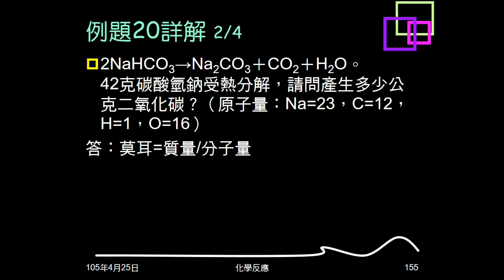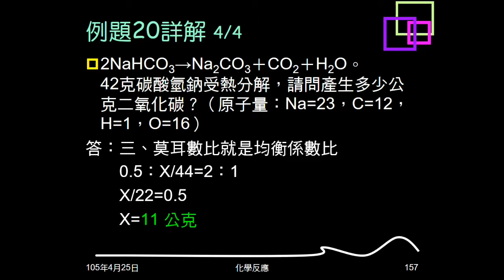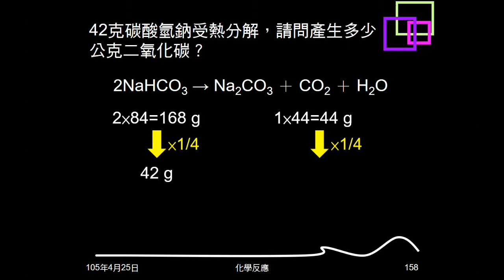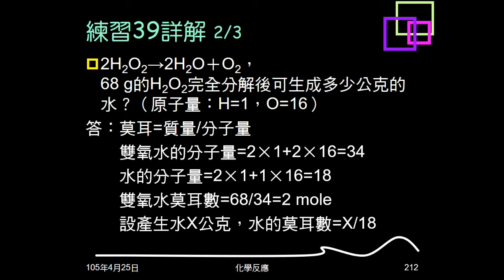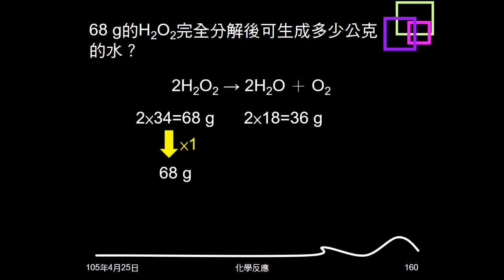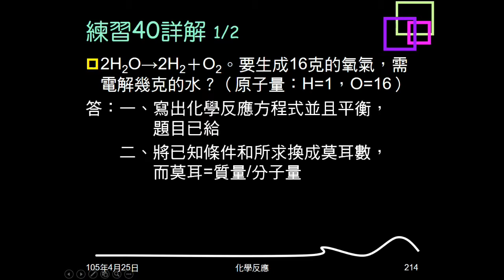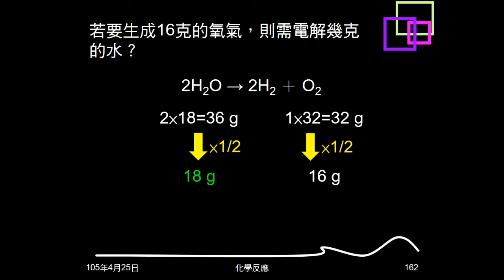104學年複習化學反應26：例題20；練習39、40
例題20、練習39給反應物方程式，反應物質量，求生成物質量。練習40給反應方程式，生成物質量，求反應物質量。